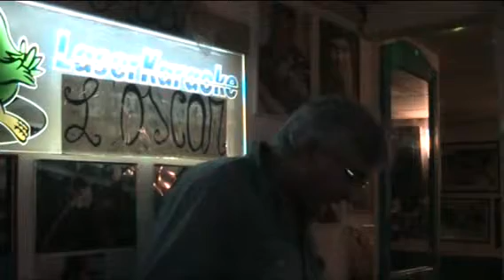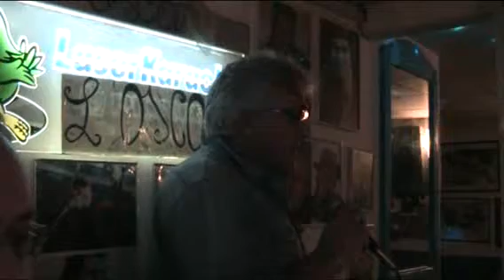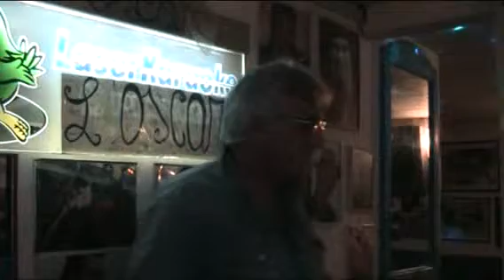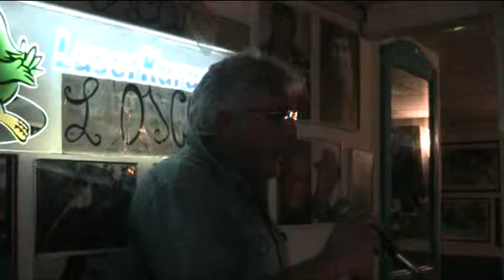L'OSCAR KARAOKE Romantico sognatore - Massimo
Romantico sognatore - Massimo  SERATA 8 aprile 2015
cosa aspetti ?